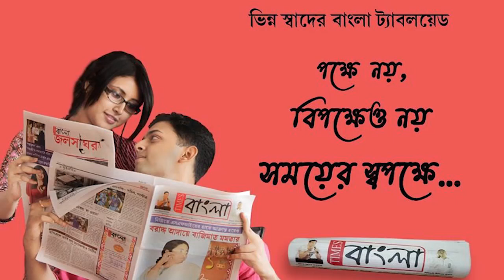পণের জন্য স্ত্রীকে খুন করার অভিযোগে গ্রেফতার স্বামী, ঘটনায় এলাকায় চাঞ্চল্য